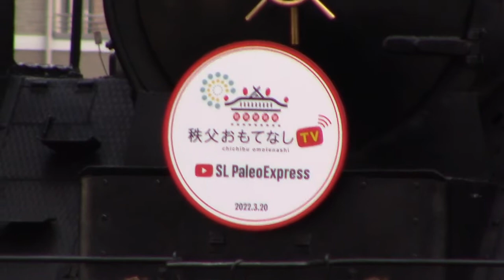【SL秩父おもてなしTV号】SLパレオエクスプレス 広瀬川原車両基地転車台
2022年3月20日撮影。C58 363 + 12系客車 4両
秩父鉄道SLパレオエクスプレスと、秩父地域おもてなし観光公社の
YouTubeチャンネルとのコラボ企画。特別HMを掲出して運行されました。

ヘッドマークをじっくりと見学しました。
第二弾があるなら、文字をもっと大きくしてみたり、
色を逆転させたりしても良いかも。
それにしてもYouTubeのシンボルだけは目立つ目立つ。